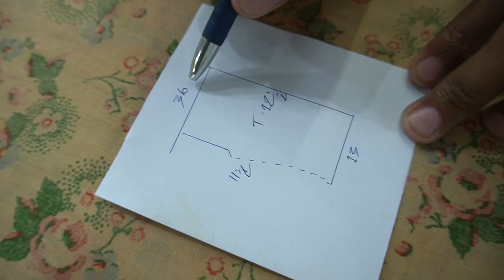Culottes Trouser Cutting Tutorial by STYCH STUDIO